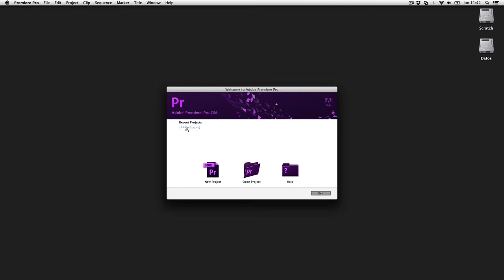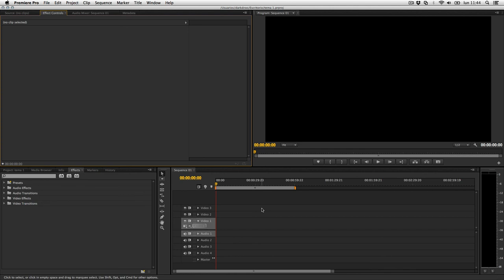Tema 1 - Arrancando - Curso de Edición de Vídeo con Adobe Premiere CS6